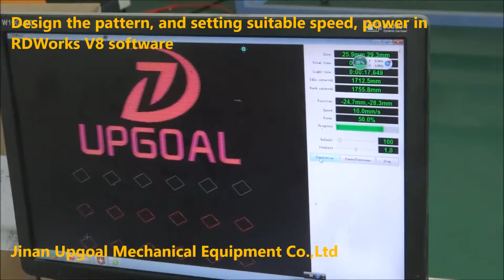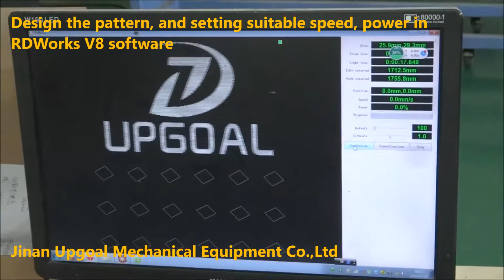3mm Leather Engraving and Hollow Out with UG-7050L 700*500mm Co2 Laser Machiine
For 3mm thickness leather engraving and hollow out
Used our UG-7050L, 700*500mm Co2 laser engraving cutting machine, with 60W Co2 laser tube, auto lifting table, RuiDa 6442S control system, newly WIFI connection function, no need USB port!